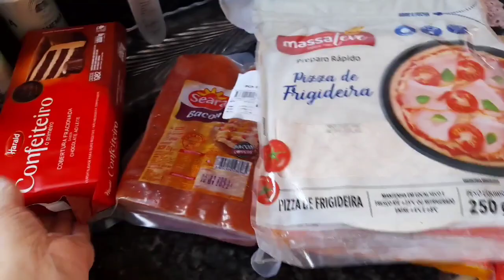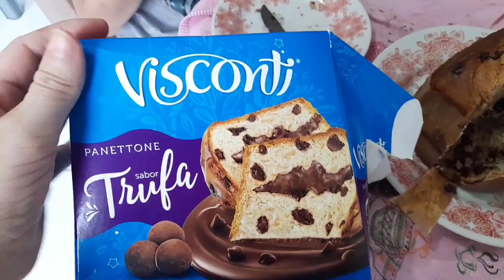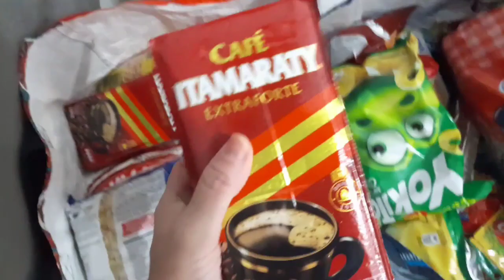VLOG: COMPRAS MERCADO/ONDE VAMOS PARAR 🤔 ALMOÇO/MUITA CHUVA 😉